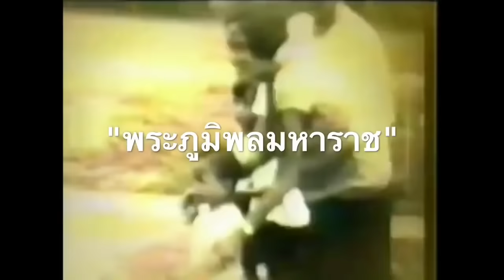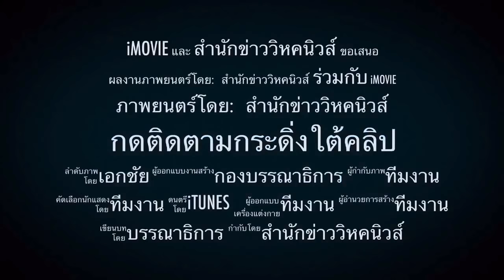ม๊อบจุดติด ! เบื้องลึก 2 ม๊อบสู่เผชิญหน้า เจตนาชัดไม่สนศาล